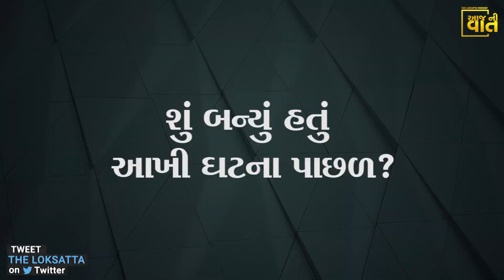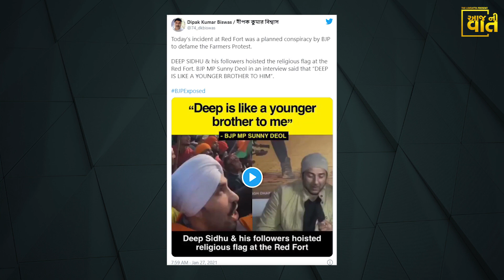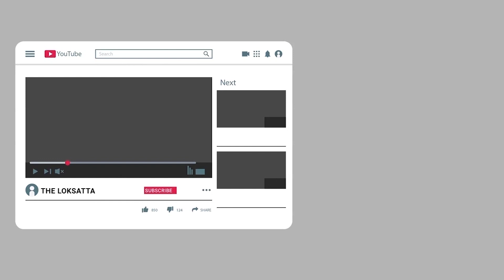Farmer's Tractor Rally :Who is Deep Sidhu and Why Is He Blamed For Red Fort violence? | Sunny Deol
લાલકિલ્લા પર ઝંડો લહેરાવનારો આ દીપ સિદ્ધુ કોણ છે?

Who is "Deep Sidhu" and Why is he in news over "Red Fort violence"? | BJP | Sunny Deol |
લાલકિલ્લામાં ઉપદ્રવ:પંજાબી એક્ટર દીપ સિદ્ધુએ ખેડૂતોને ઉશ્કેર્યા હોવાનો આરોપ, સની દેઓલે કહ્યું- મારે તેમની સાથે કોઈ સંબંધ નથી |

દિલ્હીમાં પ્રજાસત્તાક દિન પર યોજાયેલી ટ્રેક્ટર રેલીમાં અચાનક હિંસાની ઘટનાઓ શરૂ થઈ હતી. જે બાદ ઉગ્ર ખેડુતોએ દિલ્હીના માર્ગો પર ભારે હોબાળો મચાવ્યો હતો. ખેડુતોનો મોટો વર્ગ આ હિંસક ઘટનાઓનો વિરોધ કરી રહ્યો છે અને તેના આરોપને પસંદગીના કેટલાક પર દોષી ઠેરવવામાં આવી રહ્યો છે. આવા ખેડૂત નેતાઓએ દીપ સિદ્ધુ પર ખેડૂતોને ભડકાવવા અને હિંસા ફેલાવવાનો આરોપ લગાવ્યો છે.